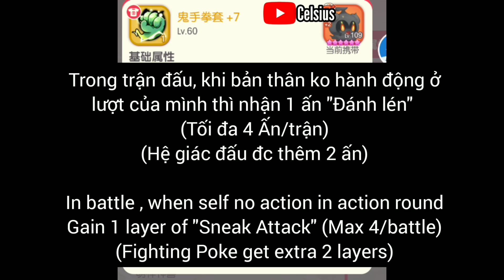Adventure Road 370 của 1 Streamer nữ Vip 18 bản Trung, Held Item của Marshadow - Pocket Incoming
Giftcode, Mod Speed, Tip chia sẻ kinh nghiệm và gợi ý S+ cho Vip thấp (Tip & S+ for Low Vip)
 - Pocket Incoming / Pet Impact

Link tải bản Eng :
Code : NEWBIEGIFT4U

Pokemon -  Pocket Incoming /Pet Impact
Review Pokemon mới, Sự kiện và những Cập nhật mới